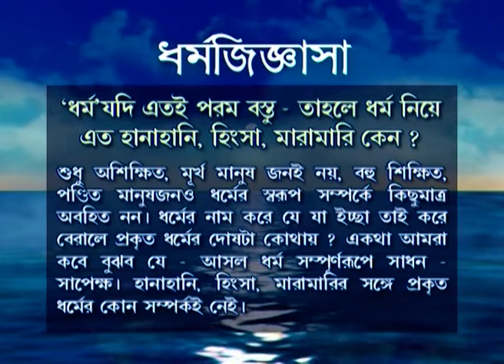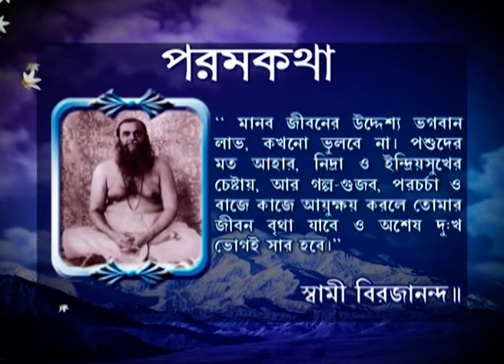Swaranagata | Bangla TV Serial | Full Episode - 529 | Zee Bangla